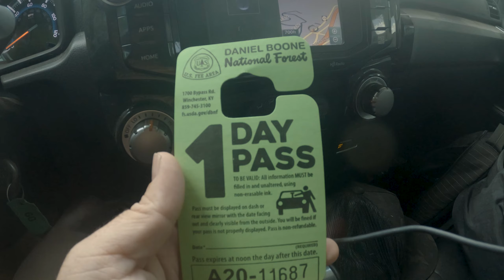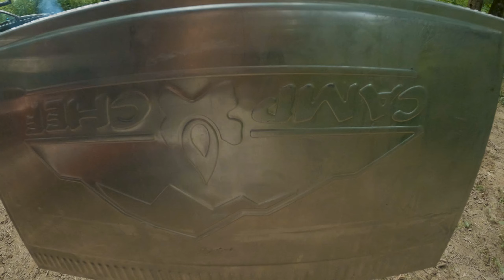The Kentucky Adventure Tour - Camping With Uncle Rob - E1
I head out on a Saturday to meet up with Uncle Rob in the Daniel Boone National Forest before meeting up with the rest of the group on Monday to travel the KAT a 900+ mile loop through southeastern Kentucky Adventure Tour.  We spent some time hiking and sightseeing the arches and cliffs of the Red River Gorge.

Iceco 60 Liter Dual Zone
5lb Propane Tank
Egg Holder

Tools & Recovery
Tree Saw

Misc.